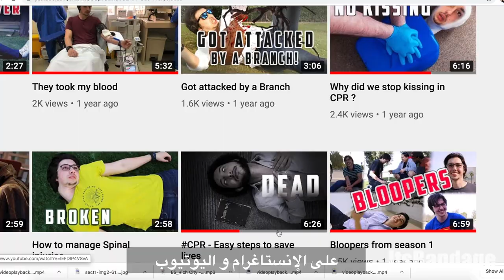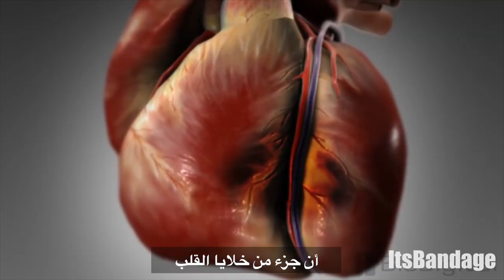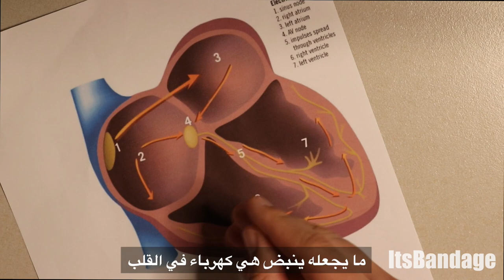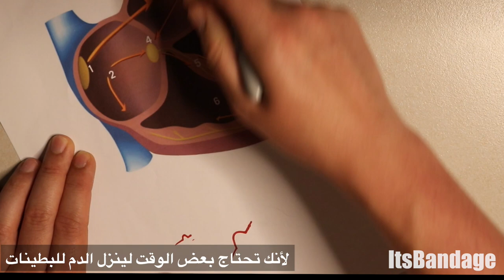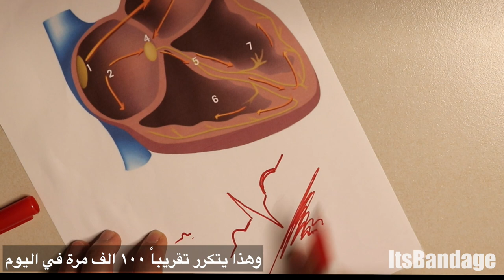Heart rhymes finally explained ❤️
Our hearts pump blood through our bodies for the duration of our lives, through an electrical system that coordinates each and every beat. It is, truly, like a well-oiled machine.
In this video I explained what heart rhythms are and a very easy way to read them.